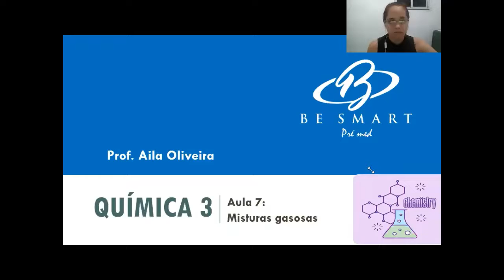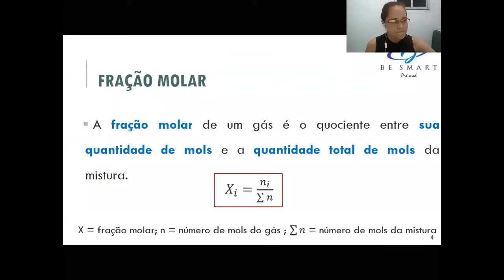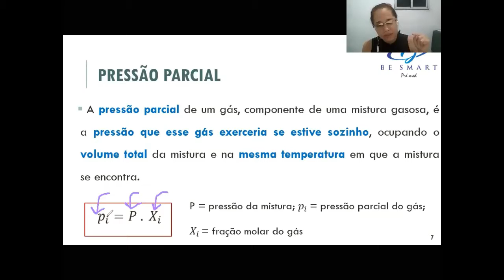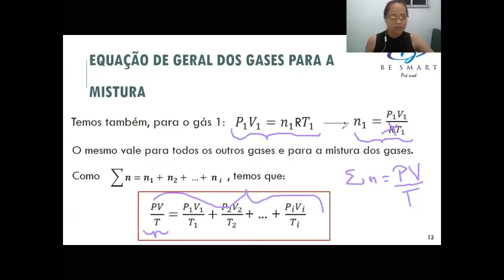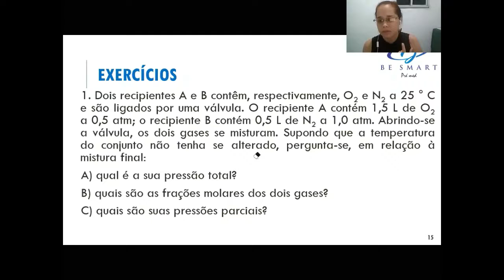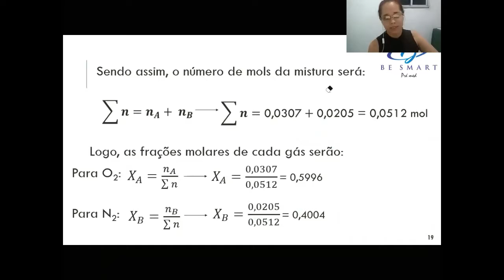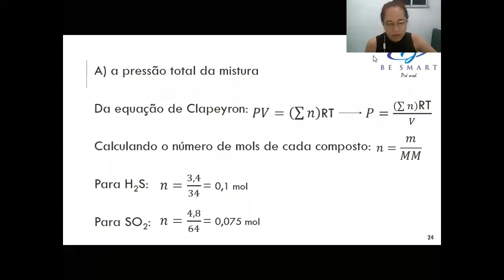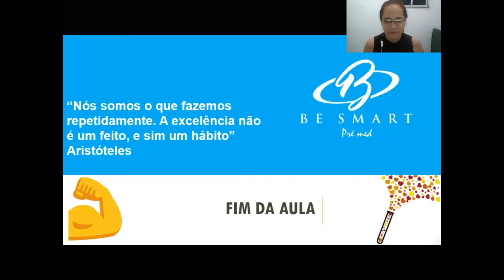Química - Misturas gasosas - Aila Oliveira